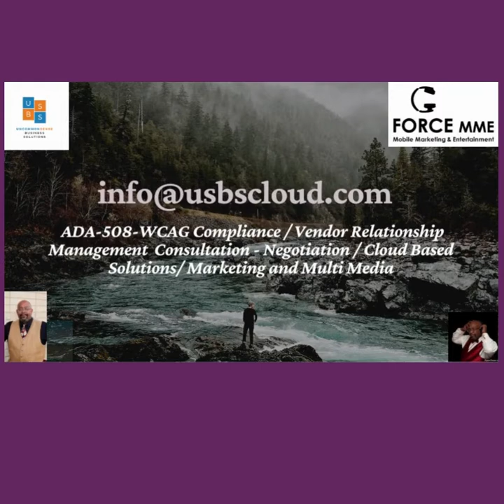Next Level Summer 2022 - ALS Association Oregon and SW Washington Chapter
SO after what seemed to be an eternity, I was lucky enough to return to my favorite extended lost family, THE ALS ASSOCIATION OREGON AND SW WASHINGTON CHAPTER. The whole month of May, I traveled from Willamette Valley to Salem, then Portland - Metro, and finally across the river to Vancouver, Washington, for the annual "Walk to Defeat ALS." And aside from a couple of music misfires. It was great to be back with the group for 2022 and see them get so close to their goals for 2022. Looking forward to 2023. There is still time for you to help between NOW and December of 2022. Please visit